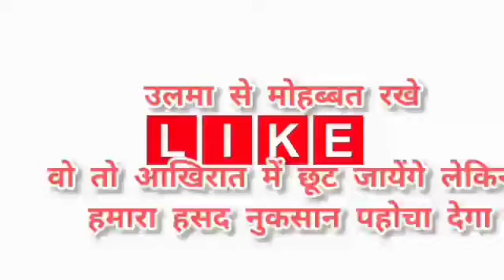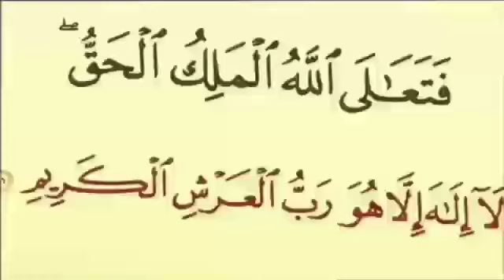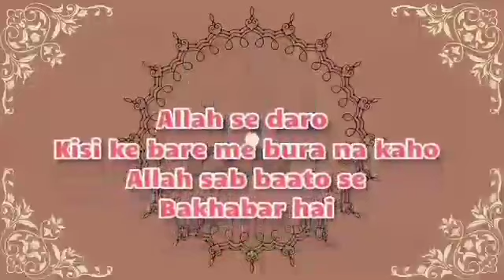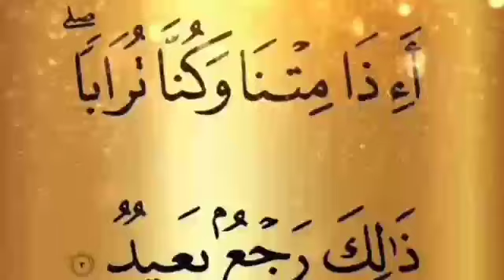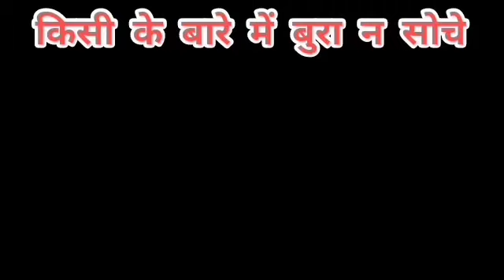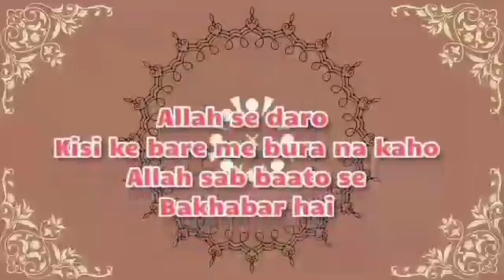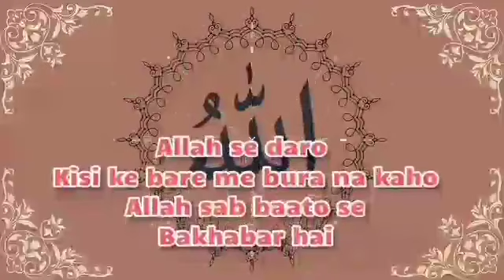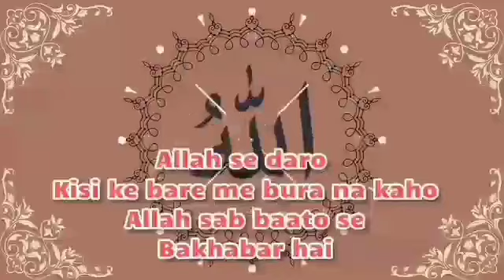Apne Aamal ki qubooliyat ke liye gizao ko sahih kare,Hazrat ji moulana saad sahab 2023 bayan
Apne Aamal ki qubooliyat ke liye gizao ko sahih kare,Hazrat ji moulana saad sahab